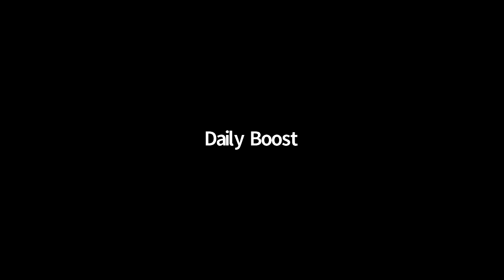Daily Boost: Digging for Energy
Once we have clarity on our values and talents, our minds and bodies can lead the way. However, if we can approach our days with positivity and also dig for the energy within, we begin to utilize all of our resources to their maximum potential.